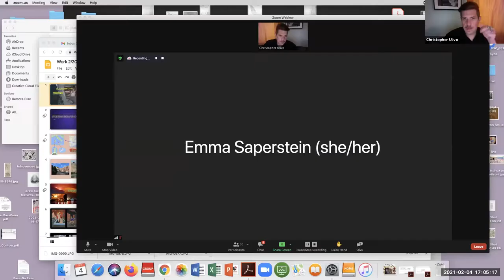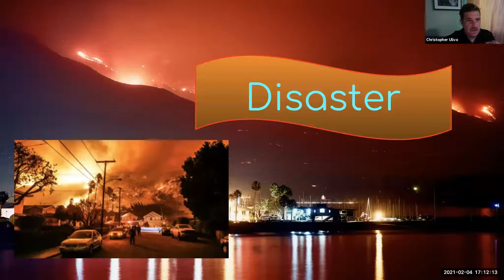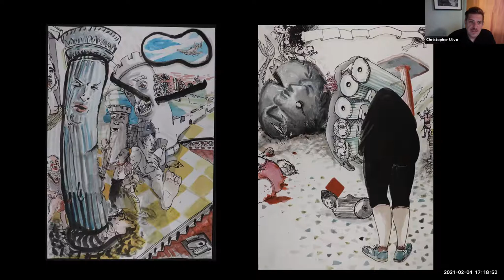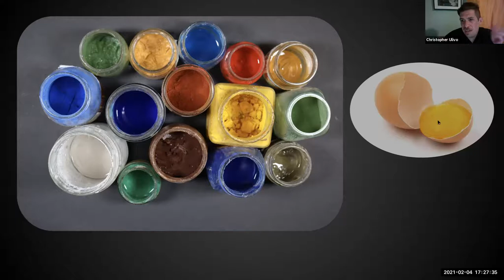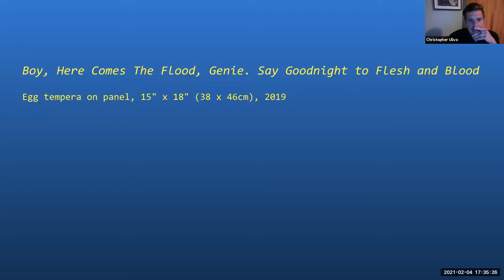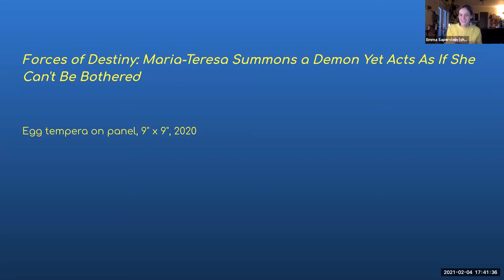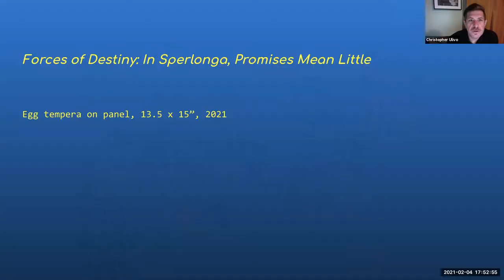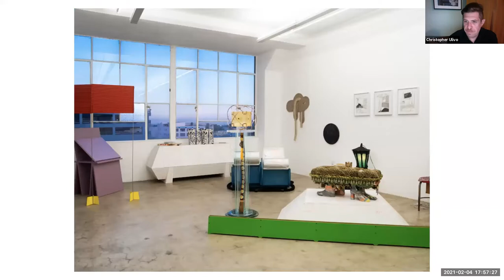Artist Talk: Christopher Ulivo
The HJ Miossi Art Gallery hosts a virtual artist talk with painter and professor Christopher Ulivo.

Topics include but not limited to: rooted fantasy, NY Times style magazine, time travel, ancestral family spirits and painting.

Christopher Ulivo is a California based artist who attended the Tyler School of Art at Temple University and Rhode Island School of Design (MFA). He currently teaches at Santa Barbara City College and is the co-director of Tiger Strikes Asteroid LA.